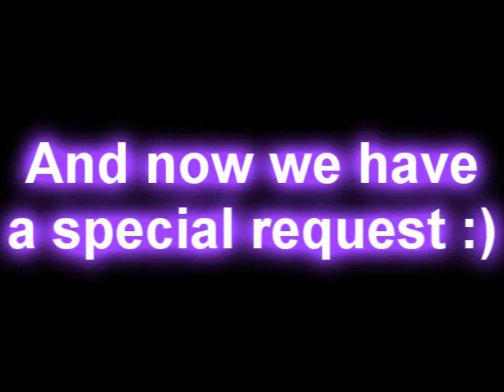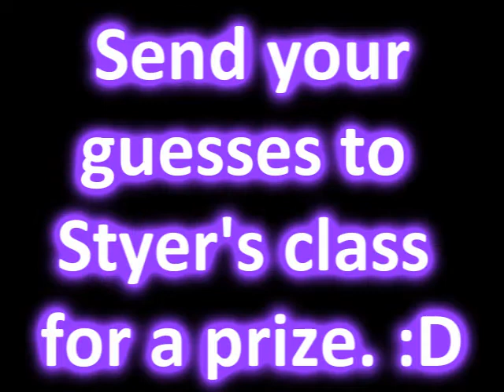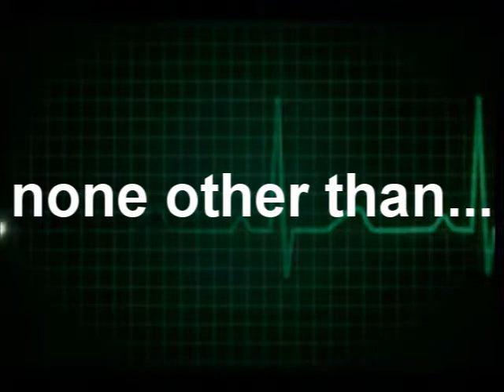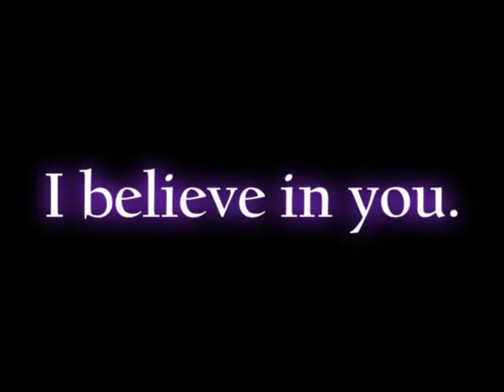CCTV Valentine's Day Episode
Campbell County Television - High School News.